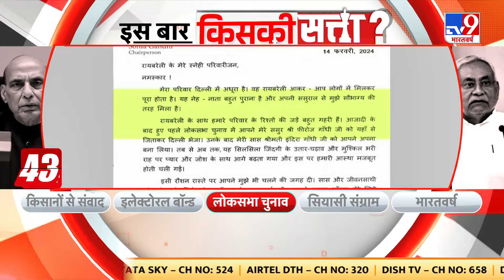FULL SHOW: TMC नेता Mimi Chakraborty ने दिया इस्तीफा, ममता से बोलीं- मुझे बार-बार किया गया अपमानित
बांग्ला फिल्म अभिनेत्री और जादवपुर से TMC की सांसद Mimi Chakraborty ने तृणमूल कांग्रेस सुप्रीमो Mamata Banerjee को पत्र लिखकर बड़ा आरोप लगाया है. मिमी चक्रवर्ती ने कहा कि उन्हें बार-बार अपमानित किया गया है. वह इस बार लोकसभा चुनाव नहीं लड़ेंगी. गुरुवार को मिमी चक्रवर्ती विधानसभा पहुंचीं और विधानसभा में स्पीकर बिमान बनर्जी के कक्ष में उनकी ममता बनर्जी से मुलाकात हुई. मिमी चक्रवर्ती ने फिर दोहराया कि वह लोकसभा चुनाव नहीं लड़ना चाहती हैं. उन्होंने अपना इस्तीफा ममता बनर्जी को दे दिया है, लेकिन ममता बनर्जी ने स्वीकार नहीं किया है. जब ममता बनर्जी इस्तीफा स्वीकार कर लेंगी, तो वह अपना इस्तीफा लोकसभा स्पीकर को देंगी.